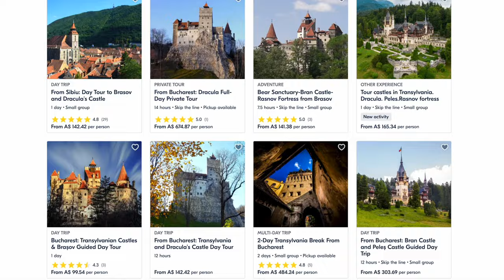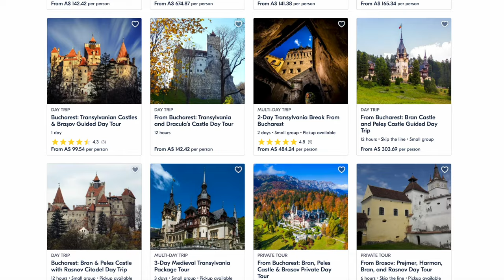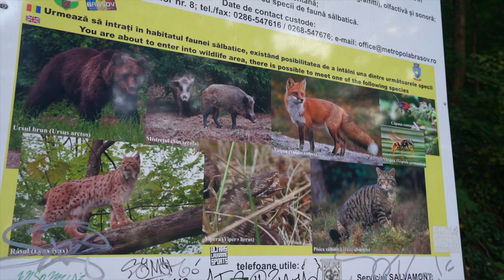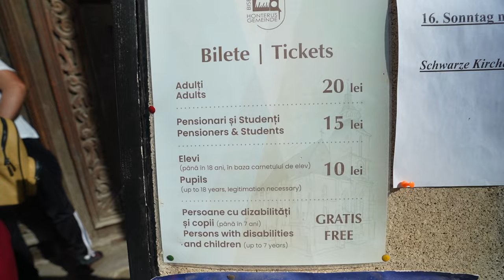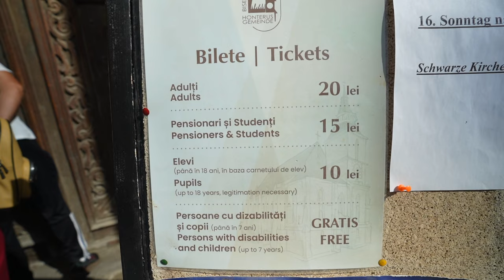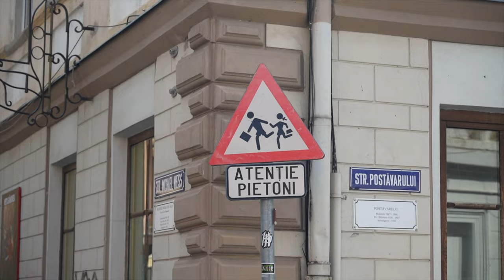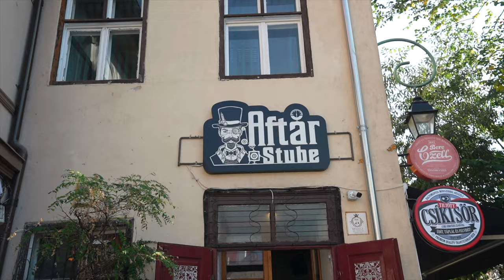BRASOV, Romania! 🇷🇴 (inc. Peles & Bran Castle)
Welcome to BRASOV, Romania! In this video we head to Peles and Bran Castles, check out the picturesque Old Town and eat some traditional Romanian food. Thankyou for watching.

Hello! We're Kristy & Steve, a couple from Melbourne Australia. We created this channel to keep our friends, family and anyone we meet along the way, up to date with our journey around the world! We left our jobs, sold our possessions, rented out our apartment and bought one way tickets to start a new long-term adventure exploring different countries, discovering new cultures and learning new ways of life.
Kristy and Steveani